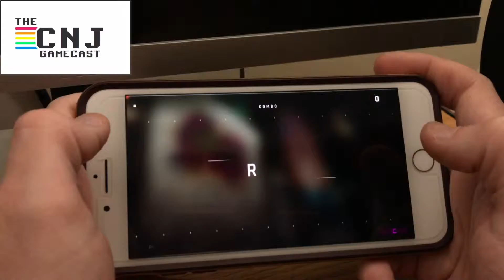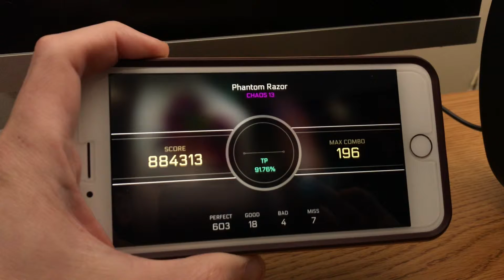Cytus 2 - Xenon - Phantom Razor - Lv. 13 - CHAOS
Made these videos simply because there aren't enough out there.